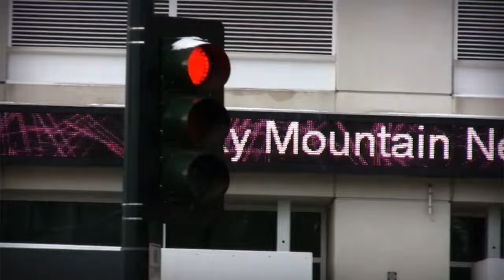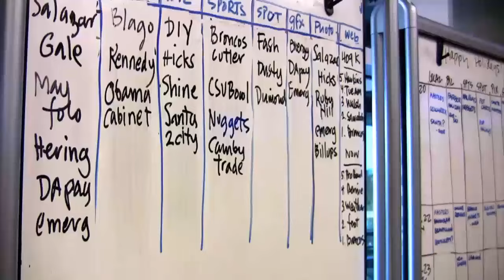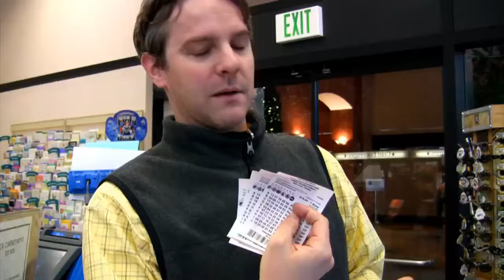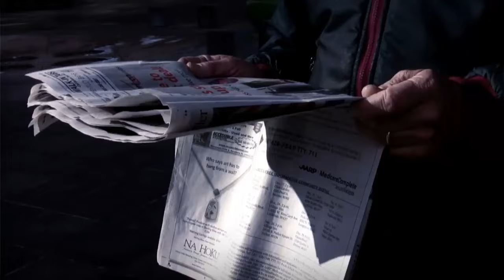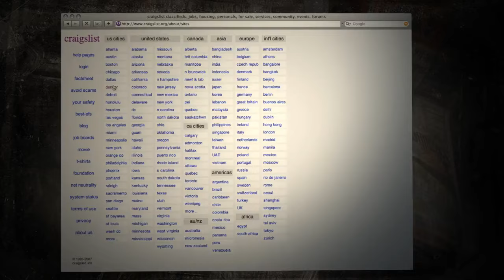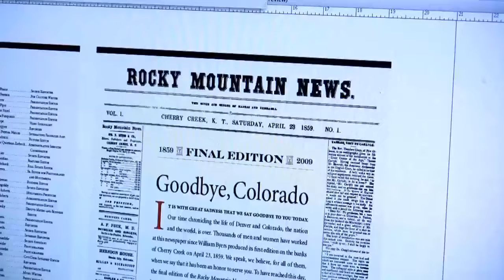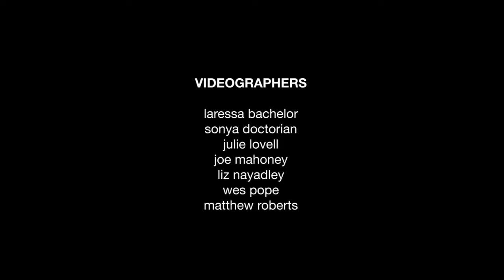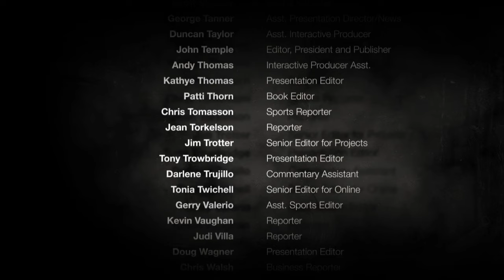Final Edition - The End of a Newspaper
After 149 years and 311 days, the Rocky Mountain News published its final edition on February 27, 2009.